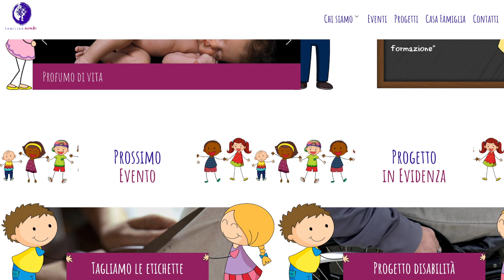Domori e "Familiarmente": per i diritti dei bambini.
La Psicologa Stefania Rivoira racconta l'associazione "Familiarmente: per i diritti dei bambini".